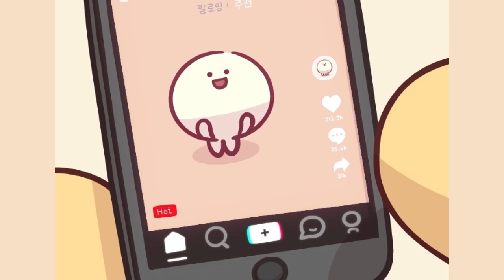Dancing Yellow Chubby _ Donut Observation Log 2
거부 할 수 없는 도넛의 매력 ✨
💛구독 💛좋아요 버튼을 눌러주세요!
막나가는 도나쓰 '도우도우'와
그의 반려반죽 '모우모우'의 일상이 업로드됩니다 :)

The irresistible charm of donuts✨
The daily life of the wild donut 'Dow-Dow' and its pet dough 'Mow-Mow' will be uploaded :)

Dow-Dow's goods are on sale.